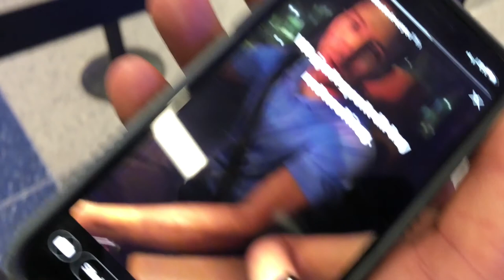New York Part 3 (Finale) w/ Digital Jeff, Gerard Adams, and Sean Whalen || The Daily Bread || Ep. 31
EXCLUSIVE- Part 3 of 3. In this episode, Tyler meets with Gerard Adams, Jeff Castillo and Sean Whalen in New York City to create some incredibly raw and impactful content.